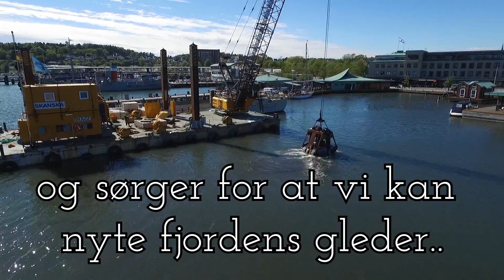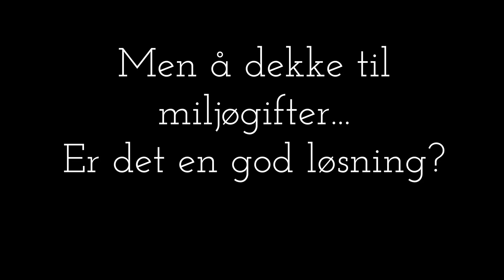Renere Sandefjordsfjord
I flere tiår har indre del av Sandefjordsfjorden vært blant landets mest forurensede sjøområder. Nå ryddes det!
Med støtte fra staten og private bedrifter gjennomfører Sandefjord kommune et av historiens største miljøprosjekter i norske fjorder. Et undervannsareal på størrelse med 140 fotballbaner dekkes med rene steinmasser.